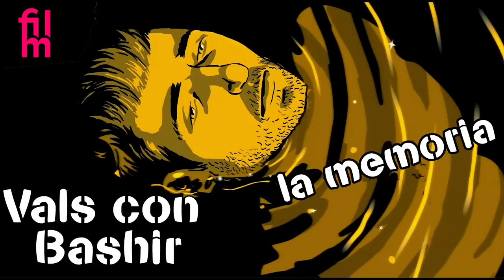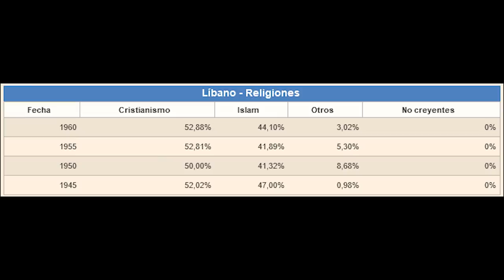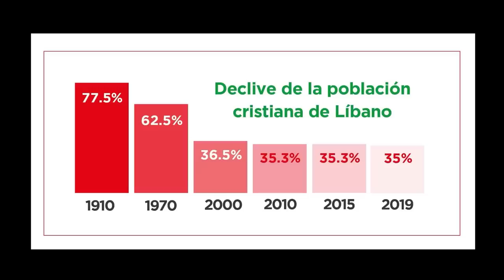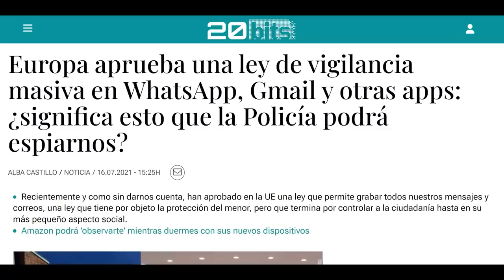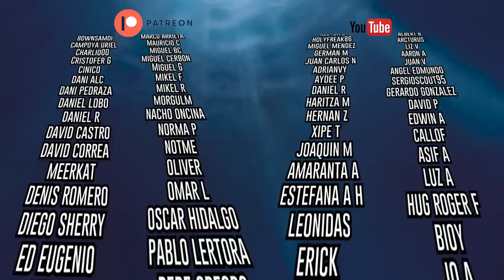¿Quien es Bashir? La intervención de Israel a Líbano